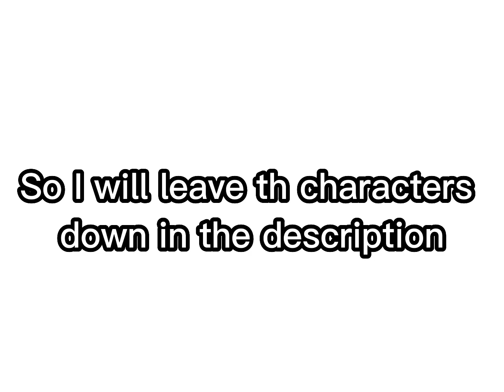Read the desc if you want to voice one of the characters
The characters:
Jessica(mean and sarcastic)
Isaac(floppa's younger brother)
Sara(floppa's mom)
Bella(floppa's bestie)
Damila(floppa's bully)
Xiao(floppa's Bully)
Ana(floppa's fake friend)
Mr.Tina(floppas teacher)
Margaret(Ana's friend)
XCV(floppas imaginary friend)
Poppy(floppas bully)

Please ask!
Example:
Name: your channel name
Character you want: (example) ana